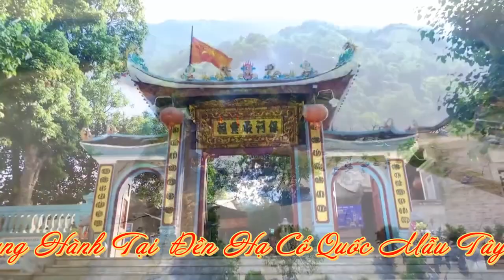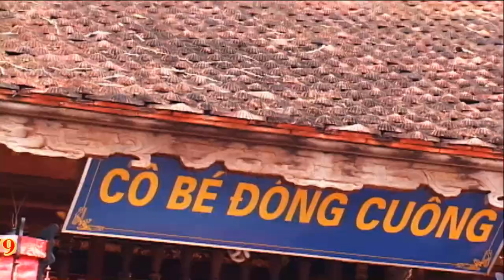Ban Lộc Tiếp Tài Hát Văn Hầu Đồng Hay Nhất - Cực Đẹp